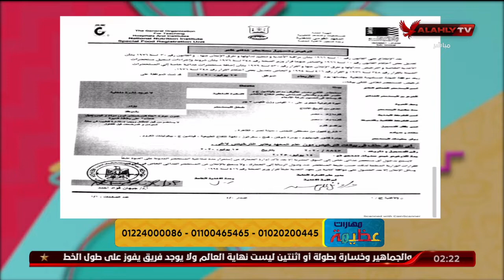اعرف ازاي تخس بصحة أفضل مع بيستا والمكمل الغذائي ELP Multivit مع د ريهام الحياوي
نقدم لكم على قناة الأهلى بث مباشر لمباريات النادى الأهلى المصرى والتدريبات وأستوديوهات تحليلية للمباريات وبرامج رياضية للكثير من
 الألعاب